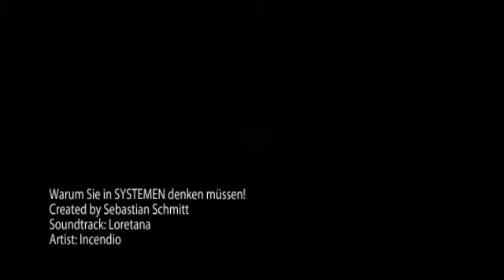Business In A Box - Internet Marketing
Worum geht's?
Eigentlich um grundlegendes: Internet-Marketing-Erfolg ist weder Glück, noch Zufall, noch Magie.
Sondern:
Die perfekte Kombination aus zeitsparenden, durchoptimierten Systemen und dem richtigen Markt.
Wie ein solches perfektes System in der Praxis aussieht und wie Sie selbst in Kürze damit durchstarten können, erfahren Sie hier: